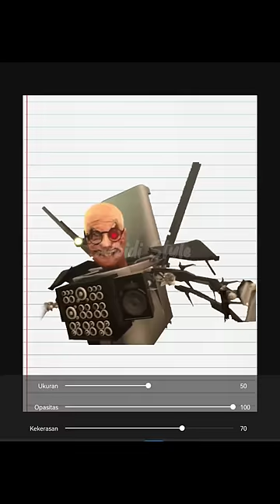Creating New Upgraded Scientist Skibidi Toilet with Ultimate Power Equipment